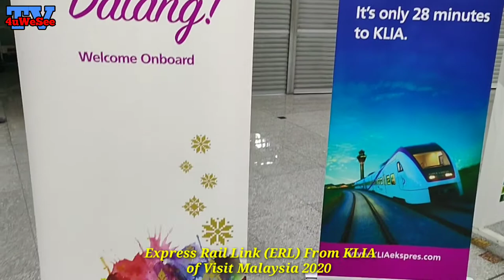ERL Lancarkan Visit Malaysia 2020 Happenings 17/1/2020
ERL LAUNCHES VISIT MALAYSIA 2020 HAPPENINGS @KL SENTRAL 4PM [17/1/2020]

Twice-A-Month Cultural Performance and KLIA Ekspres Ride & Win Campaign in Support of Visit Malaysia 2020

Kuala Lumpur, 17th January 2020 - Express Rail Link (ERL) kicks off its Visit Malaysia 2020 Campaign support with a colourful and entertaining cultural performance for tourists and locals alike at KL Sentral Station today.

Dancers from the National Department for Culture and Arts (JKKN) perform popular traditional dances such as Zapin, Joget, Classical Indian Dance, Chinese Fan Dance, Ngajat and Sumazau at the launch of Visit Malaysia 2020 Happenings @ KL Sentral which was officiated by the Deputy Minister of Tourism, Arts and Culture Malaysia, YB Tuan Muhammad Bakhtiar Wan Chik.

This initiative is a collaboration between ERL and JKKN, and supported by Tourism Malaysia to showcase Malaysia’s diverse cultures to visitors arriving at KL Sentral. There will be a cultural performance twice a month (except in May and August) at the KLIA Ekspres Arrival Hall, starting 17th January 2020.

YB Tuan Muhammad Bakhtiar said, “With global trends pointing towards experiential tourism, tourists today want to experience a destination through the rich cultural heritage and creative expressions of the local community. A study by Tourism Malaysia shows that activities related to the arts and culture such as heritage walking tours, traditional dance and batik drawing workshops, amongst others, are sought-after experiences.”

“Today, we witness the fruits of cooperation between ERL, Tourism Malaysia and JKKN as an excellent example of the private sector’s initiatives in support of VM 2020. I would like to urge more industry players and operators in the travel and tourism ecosystem to come forth and join us. The ministry and Tourism Malaysia look forward to supporting your initiatives and together, we can ensure a successful VM 2020 Campaign,” he added.

ERL’s Visit Malaysia 2020 Campaign Support

ERL is taking several initiatives to support the government in achieving the targets of 30 million tourist arrivals and RM100 billion in tourist receipts this year.

Besides the cultural performances, ERL is also organising a Monthly KLIA Ekspres Ride & Win Campaign starting 1st February 2020 in collaboration with Tourism Malaysia and with the support of tourism partners for prize sponsorships to spice up the VM 2020 Campaign and create more excitement for inbound visitors. This new campaign is open to all KLIA Ekspres customers who buy train tickets during the campaign period and enrol online to win monthly grand prize sponsored by the tourism partners.

Noormah Mohd Noor, Chief Executive of ERL said: “ERL will play our part to promote Malaysia as a preferred destination, and work together with Tourism Malaysia, hotels, travel agents and other partners to support the Visit Malaysia 2020 Campaign. We will continue to provide special promotions such as the Family Package and Group Saver as well as enhance our transport packages for tourists such as KL TravelPass and Discover Kuala Lumpur to better meet the tourist needs.”

“When tourists fly into Kuala Lumpur, one (1) of their first Malaysian experiences will be on board our train as they make their way into the city. With our impeccable 99.7% on-time performance and safety record, we aim to provide a great first impression to these visitors,” said Noormah.

After the launch, the Deputy Minister took the opportunity to meet and greet arriving KLIA Ekspres passengers from KLIA, and presented them with goodies in conjunction With the upcoming Chinese New Year.

The free cultural performance will be held on the following Friday dates in 2020:

17&24 JAN | 14&28 FEB | 13&27 MAR | 10&17 APR | 12&26 JUN | 10&24 JUL | 11&25 SEP | 9&23 OCT | 6&20 NOV | 4&18 DEC

Venue: KLIA Ekspres Arrival Hall, KL Sentral Station

EXPRESS RAIL LINK
For more information on the Happenings @ KL Sentral and KLIA Ekspres Ride & Win Campaign,